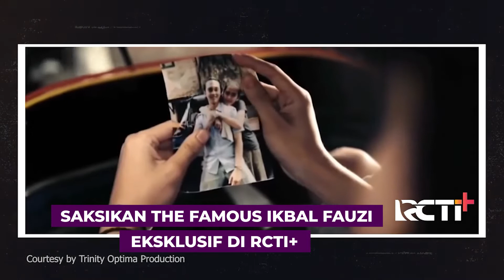PERNAH DIBAYAR NASI BUNGKUS, IKBAL FAUZI TIDAK MENYERAH DI DUNIA ENTERTAINMENT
Ikbal Fauzi atau biasa dikenal Rendy di Sinetron Ikatan Cinta memiliki banyak pengalamannya di dalam dunia berkating. Ikbal adalah orang yang pendiam sehingga ketika Ia menjalankan proses syuting yang banyak percakapan, Ia merasa gugup. Ia mengawali karirnya dengan menjadi bintang video klip. Tak hanya pengalaman manis yang Ia rasakan, Ia juga merasakan pengalaman-pengalaman pahit saat di dunia akting. Salah satunya adalah Ia hanya dibayar dengan nasi bungkus.

Tonton penjelasan selengkapnya di The Famous Ikbal Fauzi, eksklusif hanya di RCTI+ , Klik